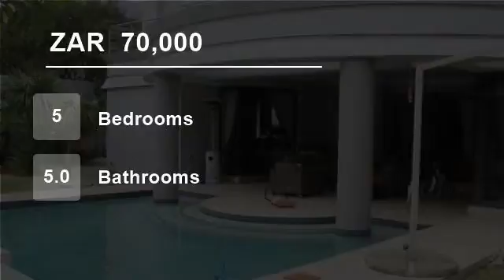5 Bedroom House For Rent in Dainfern Golf Estate, Dainfern, Gauteng, South Africa for ZAR 70,000...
5 Bedroom Dainfern Masterpiece

This 5 bedroom home offers everything and so much more!!

1 guest suite on the ground floor.

The house offers a tranquil flow with stunning entertainment area's all opening out onto a covered patio and swimming pool which has a beautiful water feature which creates a tranquil sound and a maj...

Property ref: SC616IM6186